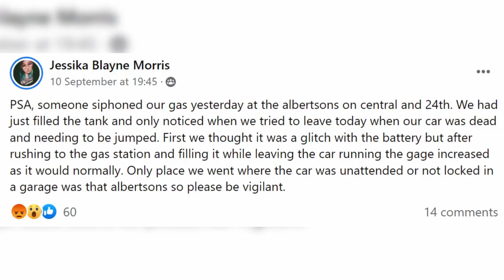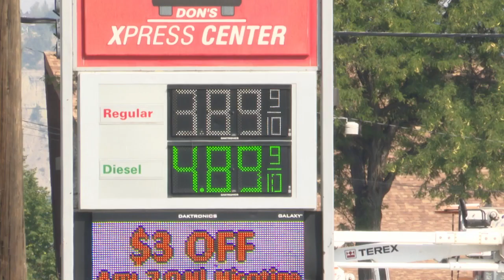Billings gas siphoning thieves getting creative